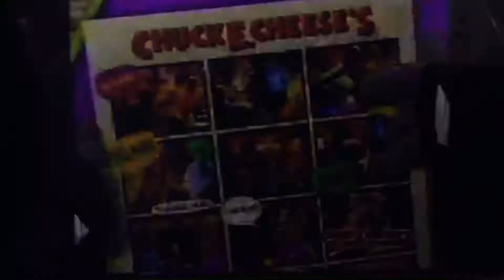Chuck E Cheese Commercial Uh Mouse